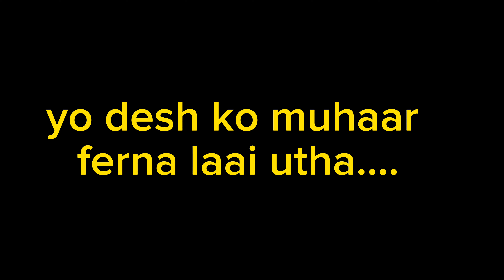सानो बजेटमा ठूलो काम यसरी गर्नु पर्ने रैछ !श्रमदान अभियान bishesh यो देश को मुहार ❤️❤️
ष्रमदान अभियान #2081